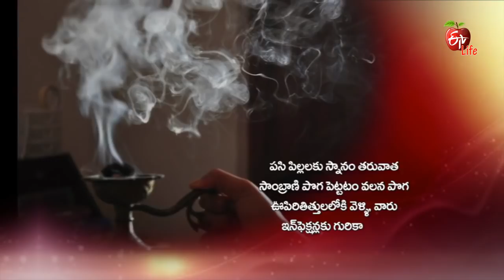Jeevanarekha - Child Care - 27th January 2016- Full Episode - ETV Life